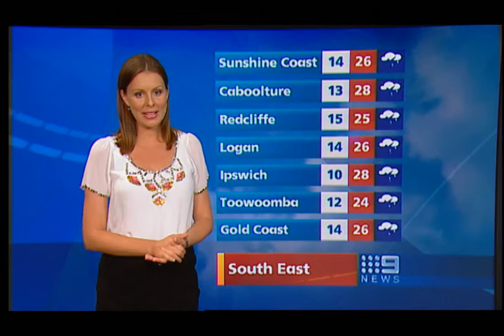2009 09 07 WEATHER UPDATE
Weather Update with Eva Milic for Monday the 7tht of September 2009